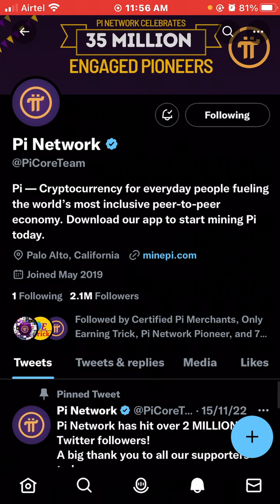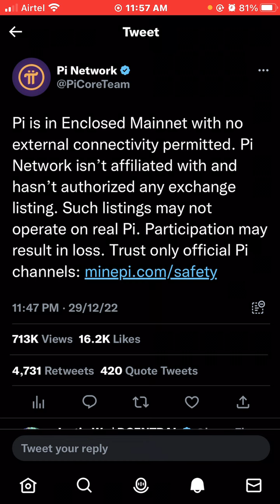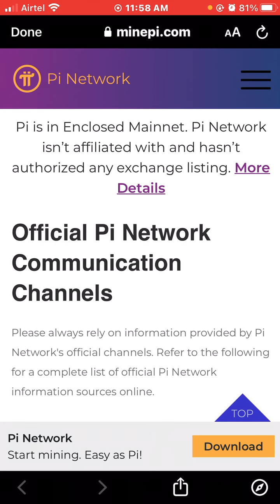PI NETWORK OFFICIAL UPDATE | TRUST PI | EXCHANGE LISTING PI | PI FUTURE PRICE PREDICTION NEW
# Pi Wallet
pi app
crypto millionaire
crypto billionaire
coinstats
coindataflow
coinswithckuber
crypto market
crypto pump
crypto whales
usdt
euro
tron
yield farming
crypto wallet
nft art
nft desgin
pi